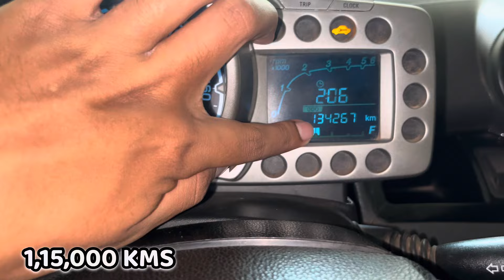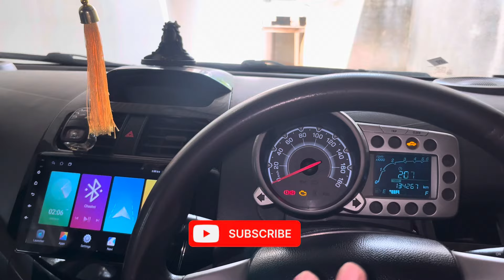Diesel Filter Replace After 30,000 Kms 😱 | New Diesel Filter Assembly ✅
NAOEVO 180w LED HEADLIGHT

OSRAM 25w LED HEADLIGHT

OSRAM 25w FOG Lamp LED

XENON HEADLIGHT PROJECTOR

IPH FOG LAMP PROJECTOR

ANDROID STEREO

DOOR VISOR

UNIVERSAL SPOILER

ARM REST

JET BLACK SUNSHADES :-

THANKYOU...

XENON HEADLIGHT PROJECTOR

ANDROID STEREO

DOOR VISOR

UNIVERSAL SPOILER

ARM REST

JET BLACK SUNSHADES :-

THANKYOU...

XENON HEADLIGHT PROJECTOR

ANDROID STEREO

DOOR VISOR

UNIVERSAL SPOILER

ARM REST

JET BLACK SUNSHADES :-

THANKYOU...